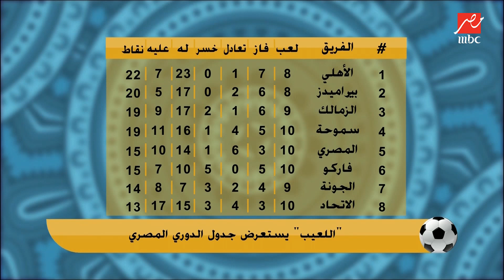كواليس رحلة الزمالك فى المغرب .. تفاصيل تجديد عقد بن شرقى وجلسة بين أمير مرتضي وأحمد جلال ابراهيم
خاص «اللعيب» كواليس رحلة الزمالك فى المغرب .. تفاصيل تجديد عقد بن شرقى وأول جلسة بين أمير مرتضي وأحمد جلال ابراهيم